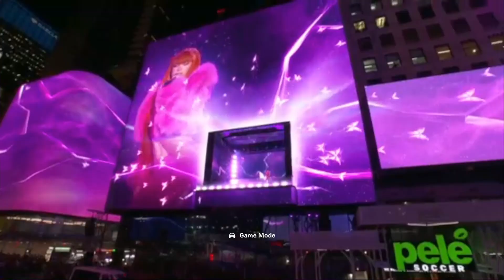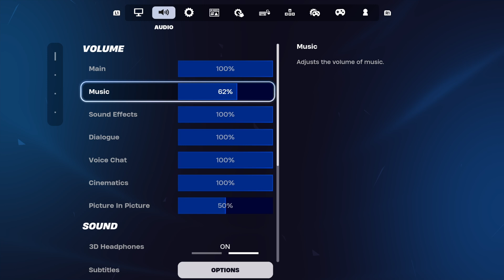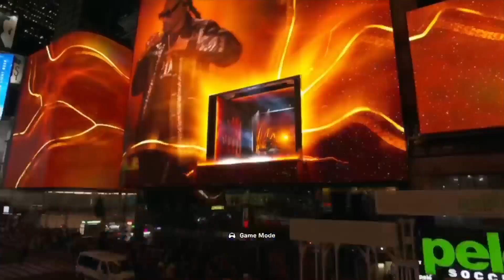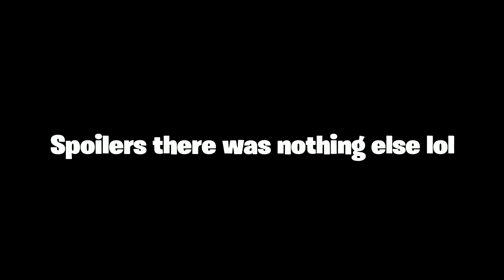Fortnite Remix The Prelude Live Event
Epic Live event